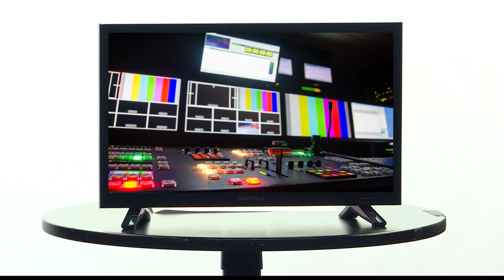The hidden fees cable companies could be charging you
Officer Jeffrey Houchins has resigned instead of risking being fired, according to Longboat Key police.